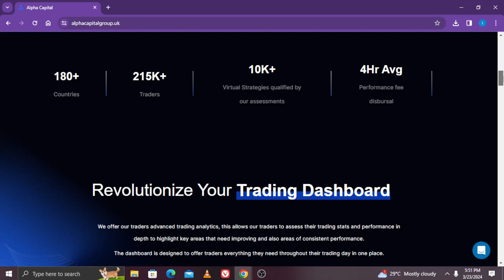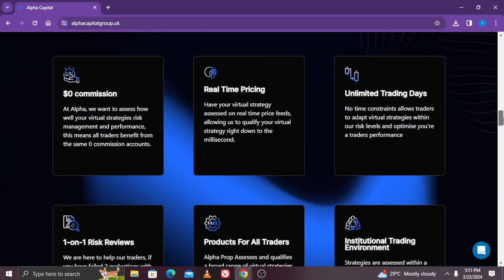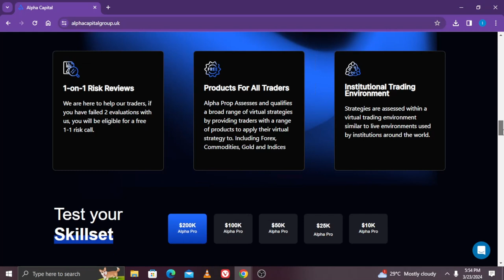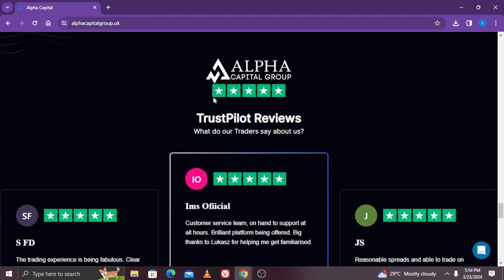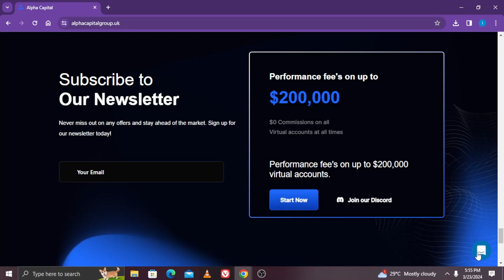WHY ALPHA CAPITALS ?